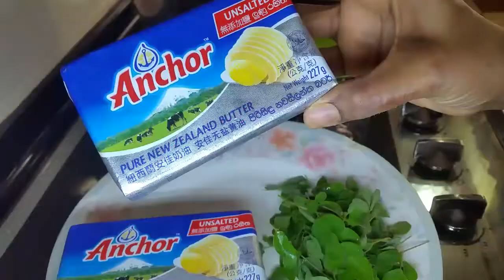How to make Ghee at home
Ingrediants: Any unsalted bar butter, moringa leaves.
Cooking Method:
1) Melt two bar butter in low flame for 15 minutes.
2) Wait for the consistency to turn light brown as shown in the video.
3) Switch of the stove and add the moringa leaves.
4) Wait for the mixture to reach room temperature.
5) Filter the mixture and store it in a bottle.